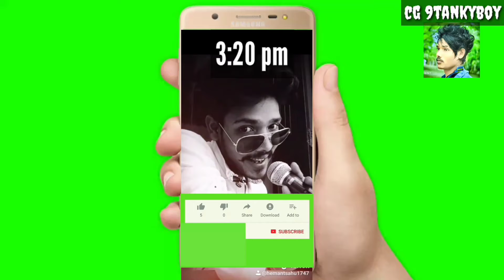Maya Dede re mayaru chhattisgarhi status